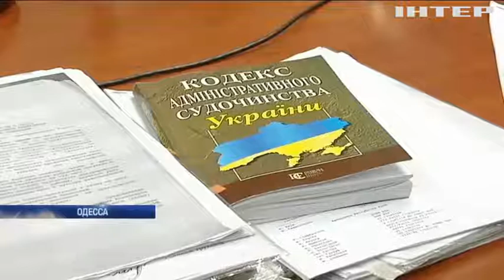В Одессе протестовали против сноса памятника Екатерине ІІ